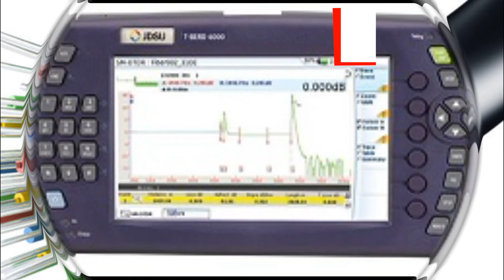Formation Fibre Optique Vidéo 01 présentation تدريب الألياف البصرية